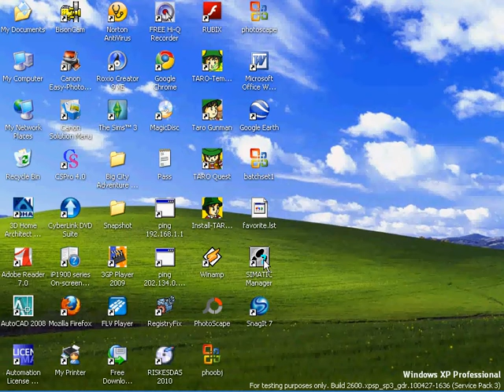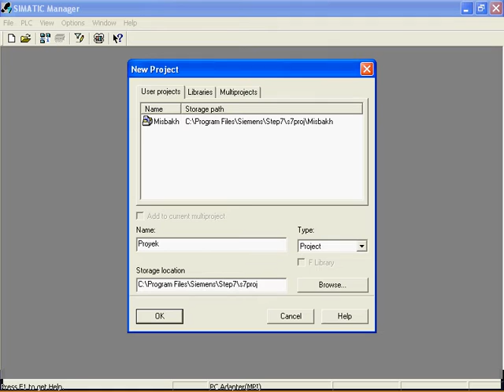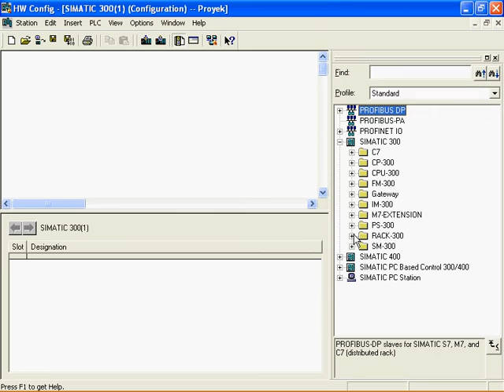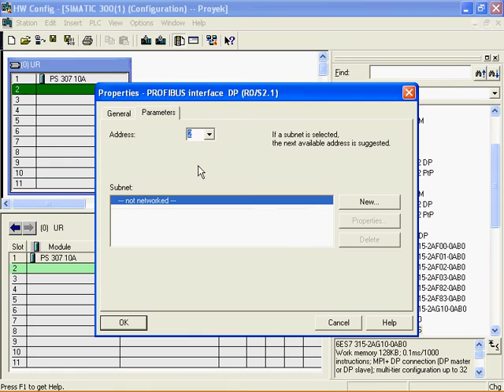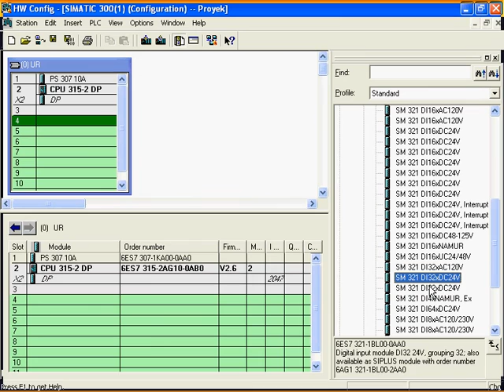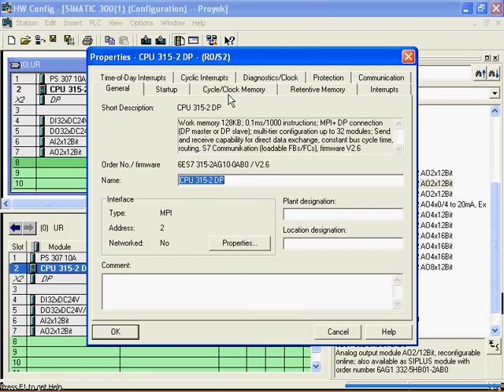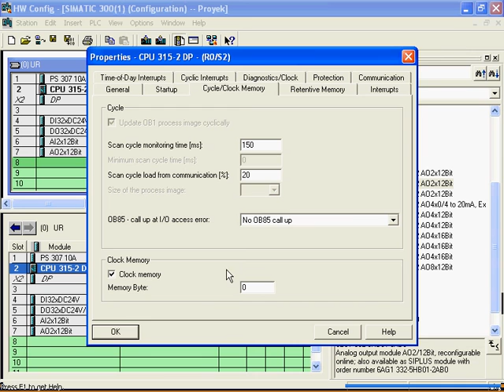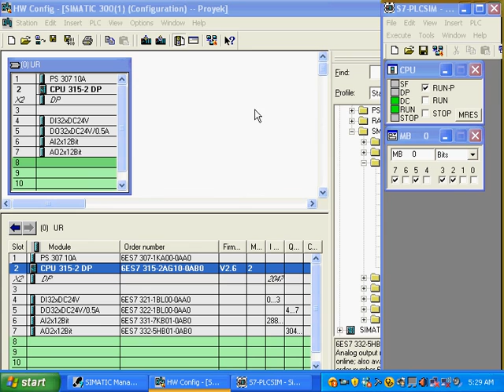Tutorial Cara Hardware Configurasi ( power suplay, CPU, AI, AO, DI, DO) PLC SIEMENS S7-300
Video ini menjelaskan cara membuat project baru dan cara hardware configurasi pada PLC SIEMENS S7-300 bagian ke 2.
Bukan menggurui hanya berbagi.